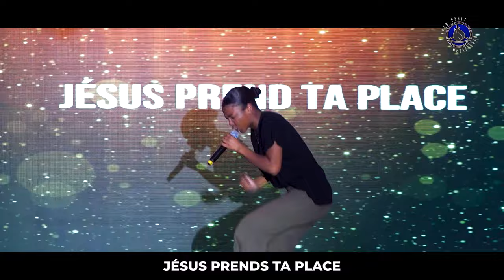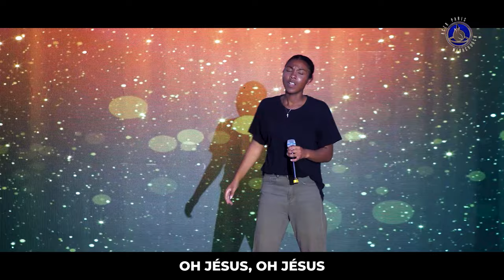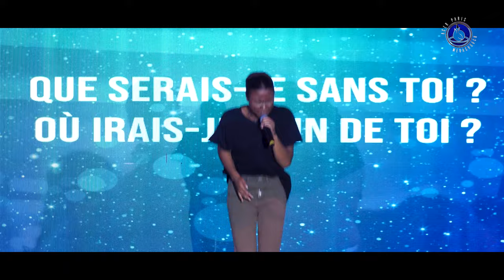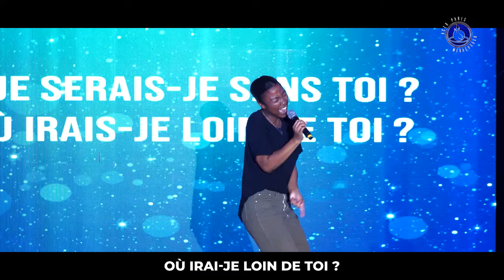DIGNE EST L’AGNEAU / QUE TOUS LES AUTRES NOMS DISPARAISSENT - Porteurs de Réveil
█    Faire un don à l'ACER Paris    █░